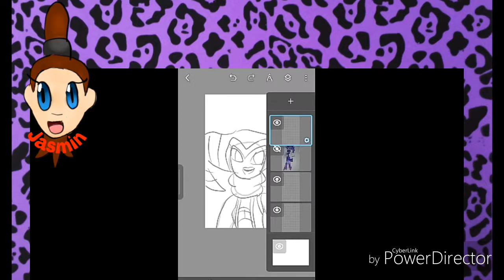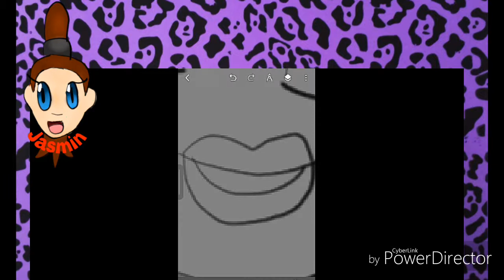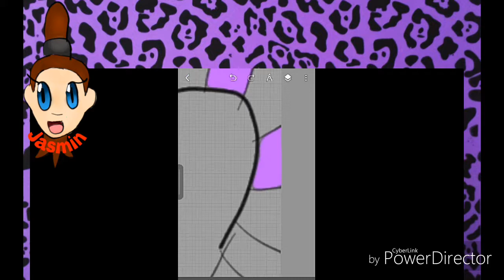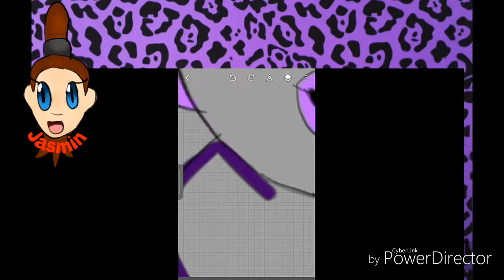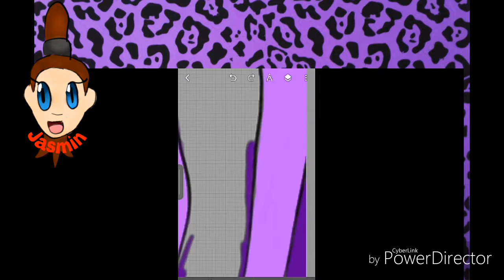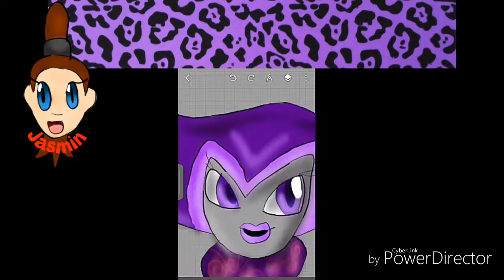How i draw Katy the Nightmaren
Shes so damn cute isnt?! She reminds Catrine from Monster High XD Did you know it she is Jewerlys daughter O_O She loves drawing too much, like me and Catrine XD
Songs: Nightcore We are monsters Halloween pumpkin Dance of Death and Skillet Comatose (Intrumental version) I found these two songs ( Halloween Pumpkin and Dance of Death) from Purple Planet Music!
Very interesting and amazing songs what i ever found XD I hope you like it ^w^